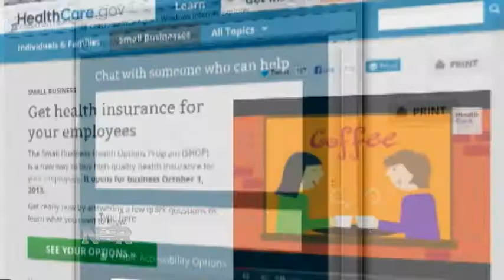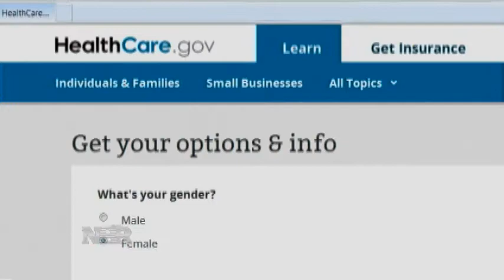Update: Healthcare Exchanges (10/21/13)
Can the healthcare insurance exchanges be fixed and will enough Americans be able to sign up? Bertha Coombs has the latest.